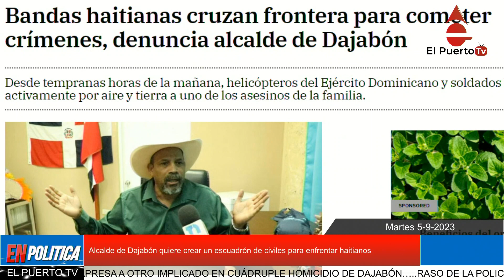Alcalde de Dajabón quiere crear un escuadrón de civiles para enfrentar haitianos